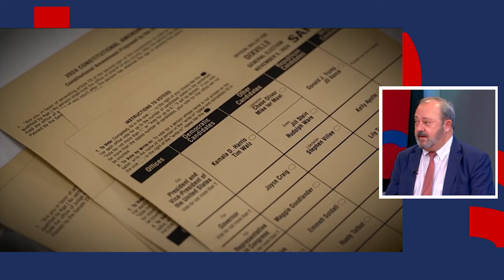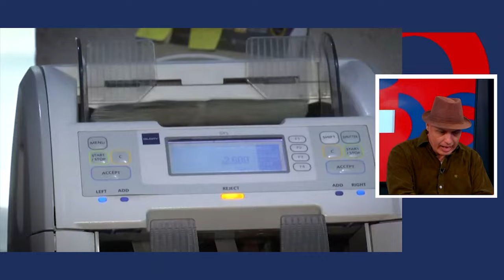Donald Trump gana las elecciones en Estados Unidos ¿qué le depara a México y el mundo?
Otra vez Trump y con esto un mar de dudas. Empezando por descubrir cómo es posible que la gente en Estados Unidos siga votando por un personaje como Donald Trump.

Pero más allá de eso, un análisis de cómo es posible que haya ganado de esa forma y qué factores influyeron para esta nueva etapa.

Analistas, especialistas en temas internacionales,  debaten en el programa Cambios de Telediario Guadalajara canal 6 con el periodista Leonardo Schwebel, sobre Trump y su relación con México y el mundo y los Cambios que se avecinan.

Invitados:
José Jesús Bravo Vergara, Profesor investigador del Centro de Estudios sobre América del Norte del CUCSH de la UdeG

José Enrique Ávila Palet, Doctor en historia Universidad Panamericana

Alejandro Domínguez, Periodista de Milenio

TELEDIARIO GUADALAJARA